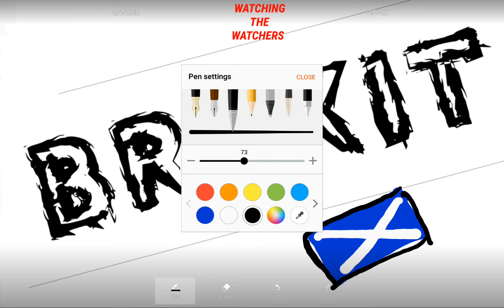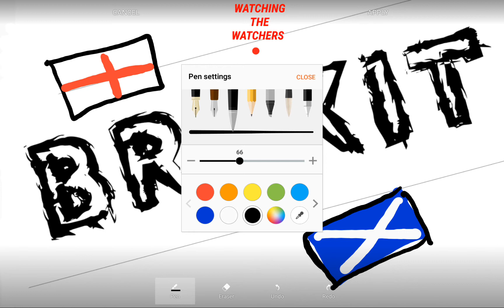BREXIT AND THE EUROPEAN UNION DILEMMA - Podcast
170 YS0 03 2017_09_11_22_36_42 brexit